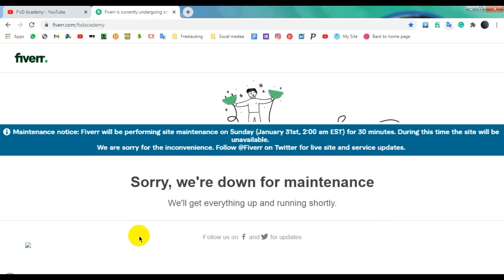Fiverr new update 2021 | ফাইবার এরকম হওয়ার কারণ| FsD Academy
Illustrator Bangla Tutorial .Fiverr new update 2021 | ফাইবার এরকম হওয়ার কারণ| FsD Academy .This is Easy Bangla Photoshop And Illustraor Tutorial All Video. (Good luck to everyone)
আমি একজন প্রোফেশনাল গ্রাফিক ডিজাইনার। আমার অনেক বছরের অভিজ্ঞতার আলোকে এই চ্যানেলটিতে গ্রাফিক ডিজাইনের বিষয়ে বিভিন্ন ধরনের টিপস দিবো। আশা করি আপনারা আমাদের সকল ভিডিও গুলো দেখবেন এবং সাব্সক্রাইব করে সাথেই থাকবেন।